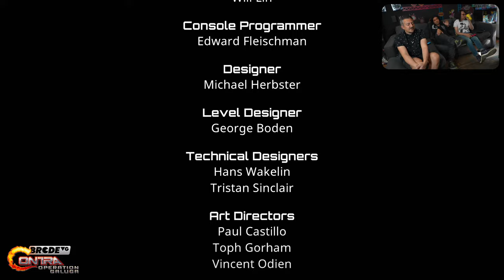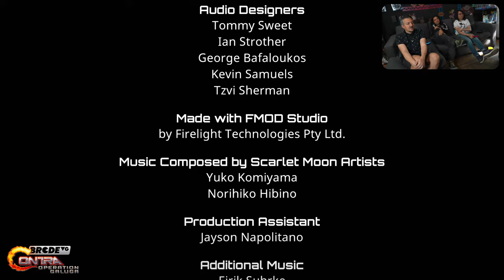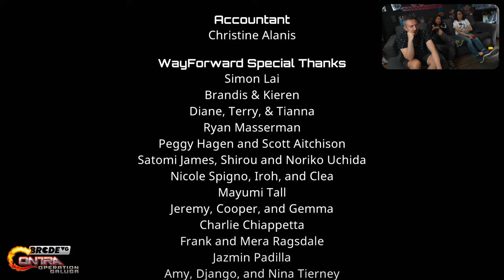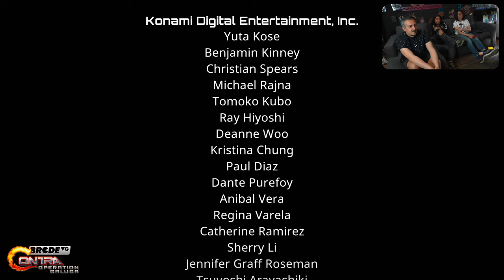CONTRA: Operation Galuga ¿podrá acabarlo el Viejo?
Nos vemos en La Mole 2024.
15, 16 y 17 de marzo en el WTC, CDMX.

Sigue a @BRCDEvg para más contenido